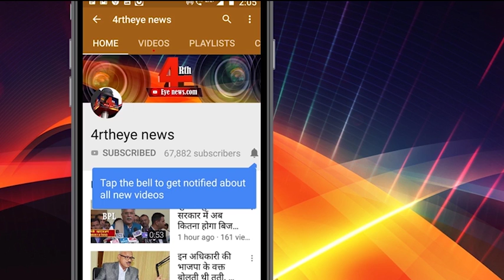मोदी को भगवान बोली महिला तो भावुक हुए मोदी ।4rth eye news।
पीएम मोदी आज जनऔषधि को लेकर आम लोगों से चर्चा कर रहे थे इसी दौरान एक महिला  ने मोदी से कहा कि मैने भगवान को तो नहीं देखा, लेकिन मैने मोदी को देखा है, आम मेरे भगवान हैं, दरअसल महिला लकवा ग्रस्त थी और 2011 में उसे यह बीमारी लगी थी, महिला के मुताबिक जन औषधि की दवाएं लेने से उसक करी साढ़े तीन हजार रुपए रोजाना बचते हैं.